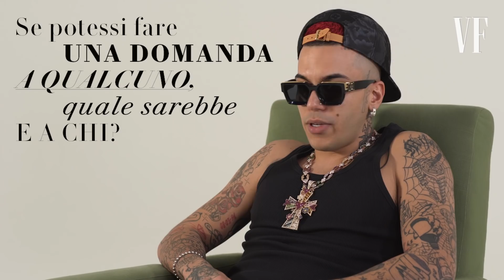Sfera Ebbasta risponde a 18 domande in 128 secondi | Vanity Fair Italia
"Cosa staresti facendo se non fossi un cantante?" "Starei lavorando per pagarmi lo studio e provare a fare il cantante." Il rapper Sfera Ebbasta, che aspetta il suo primo figlio con la compagna Angelina Lacour, si svela rispondendo a 18 rapide domande sul set della copertina di Vanity Fair Italia.

CREDITS
Programming Lead: Iacopo Caravaggi
Supervising Producer: Enrico Fiandri
Senior Creative Editor: Daniele Anniverno
Director: Marco Morona
2nd Camera & Editor: Vito Pagano
Sound: Carolina Stichter
Production Manager: Stefania Angarano
Production Coordinator: Tatiana Conter